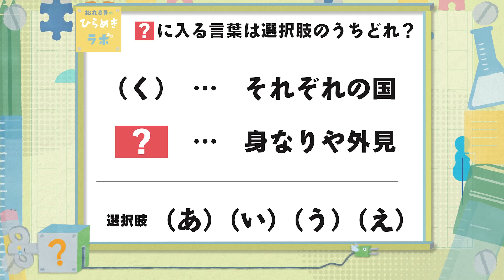【謎解き】10秒で解けたら天才級。一発ひらめきチャレンジ！【第15問】